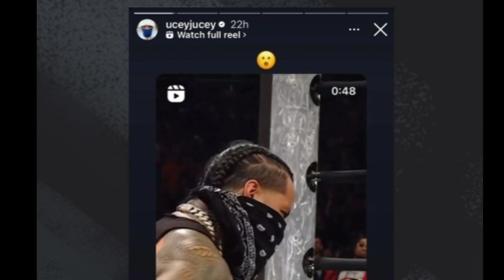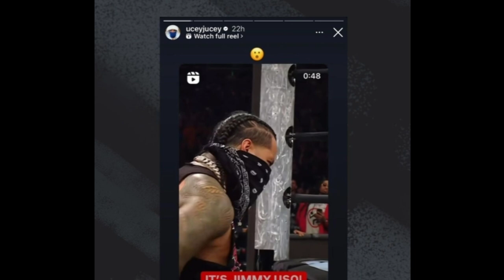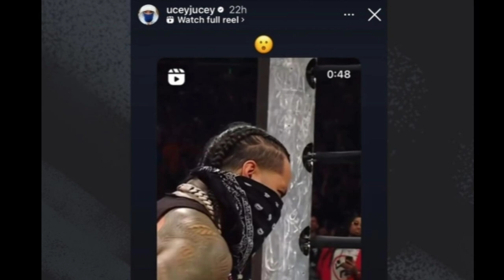The Rock Bold message to roman and Goldberg Coming back l WWE Factwala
1. WWE News
2. WWE Rumors
3. Wrestling News
4. Wrestling Rumors
5. Wrestling Updates
Topics Discussed In this Video:
1
wwe
wrestling
wwe 2023
wrestle
world wrestling entertainment
superstars
wrestler
व्यावसायिक कुश्ती
सुपरस्टार
कुश्ती
مصارعه
डब्लू डब्लू ई
मैच
पहलवान
monday night raw highlights
raw highlights
raw match card
raw videos
raw winners
monday night raw clips
damian priest
cody rhodes
jey uso
sami zayn
raw tonight
kevin owens
finn bálor
dirty dominik mysterio
smackdown highlights
friday night smackdown
smackdown
jd mcdonagh
drew mcintyre